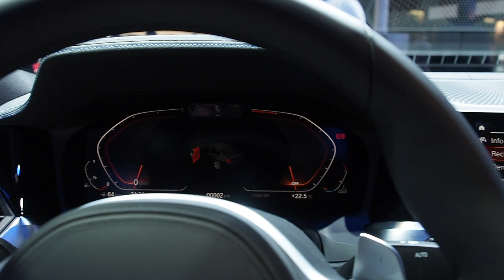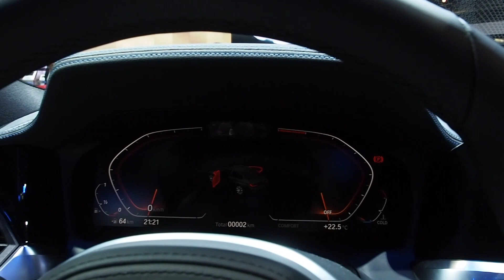THE ALL NEW BMW 3 Series 2018